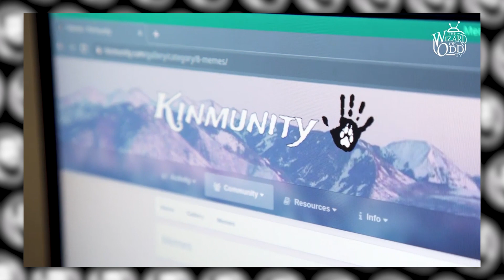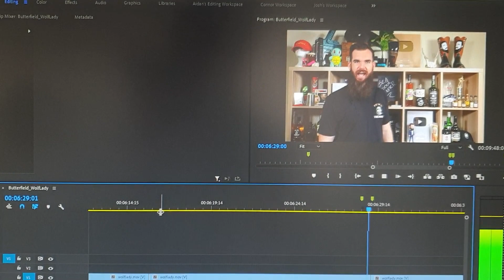This Women Thinks She Is A WOLF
For Up to date information on Shows/Videos/Merch Join the GoodMuthafkr Club